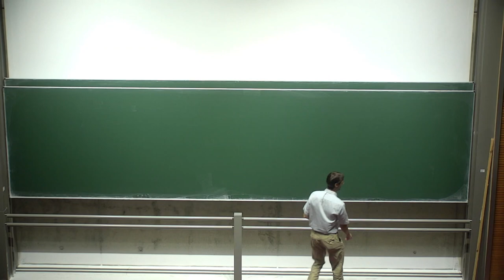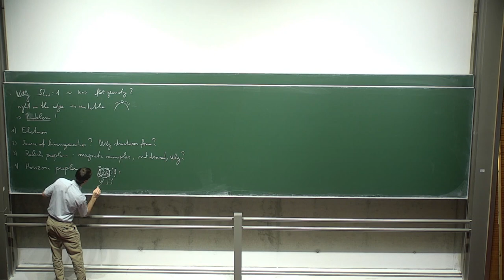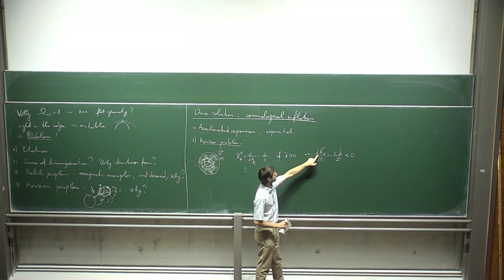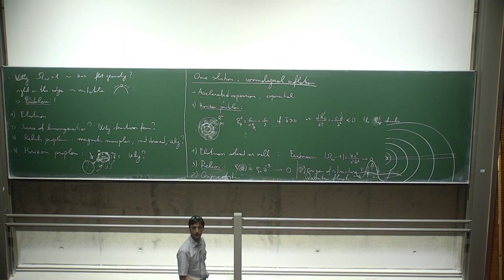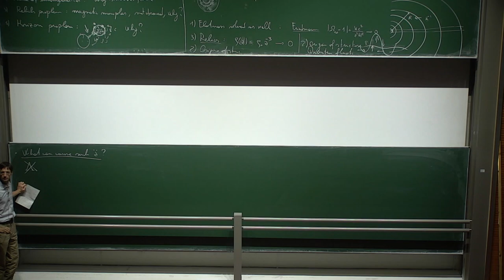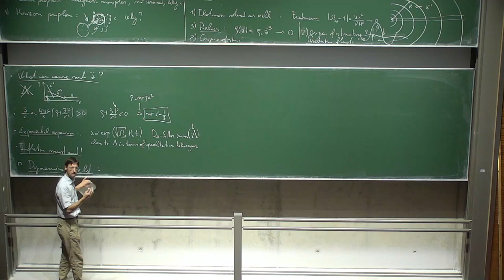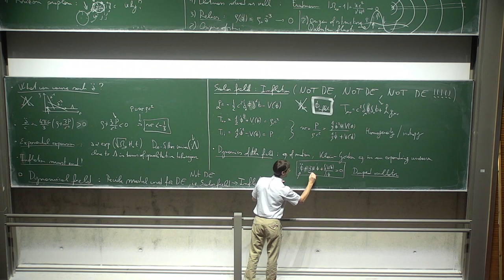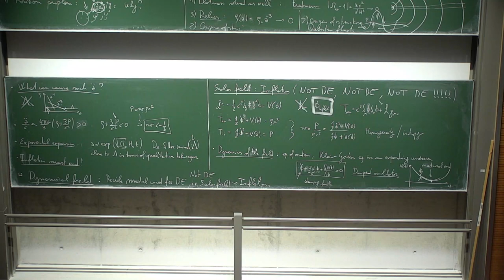[Cosmology 17/11/2023] 8: cosmological inflation (1)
- the four issues that the standard model can not explain
- the solution: accelerated expansion at early times
- why not lambda?
- Better with a dynamical field and this is why...